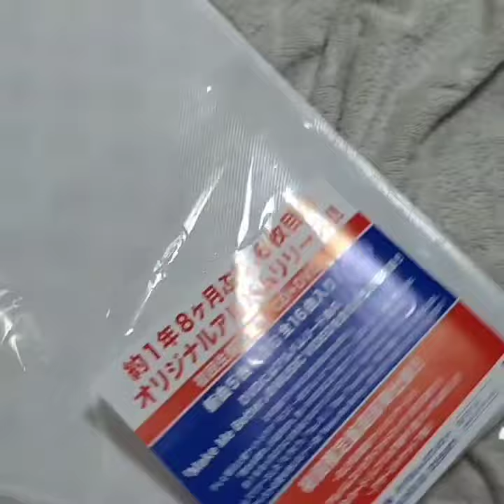up＆down 購入してきた 初回限定盤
GENERATIONS　up＆down 初回限定盤　CD　DVD

Release　2021.7/14

白濱亜嵐　関口メンディー　数原龍友　片寄涼太　佐野玲於　中務裕太　小森隼